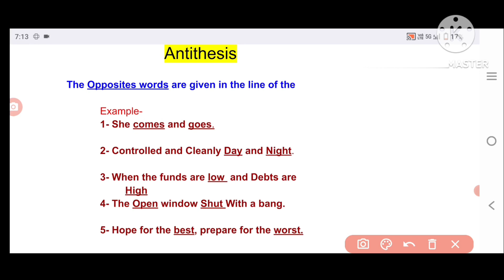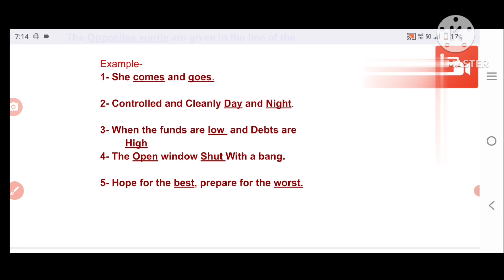Antithesis Figures Of Speech II Figures Of Speech Antithesis II Antithesis II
Antithesis Figures Of Speech II Figures Of Speech Antithesis II Antithesis

Hello.
I welcome You all. On this you will get different type of grammar with some tricks. This channel will provide you best tricks for grammar.
Thank u.

Your Queries.

Add Question Tag shorts.
Question Tag shorts of Imperative sentences
Question Tag shorts of Assertive sentences.
No sooner Than shorts
No sooner than with auxiliary verbs.
No sooner than using do,does and did